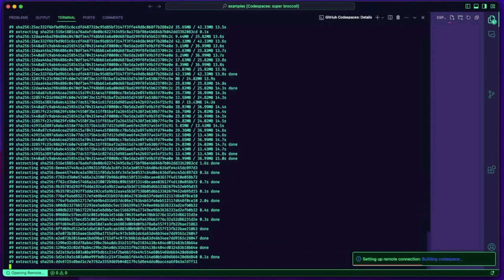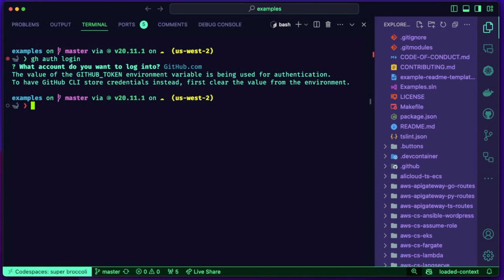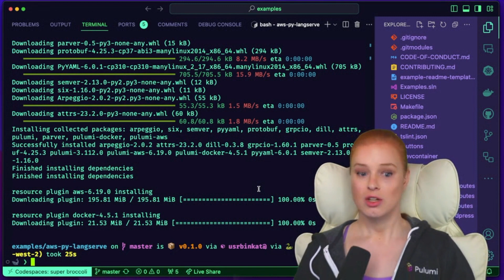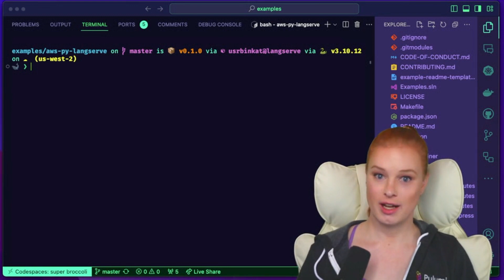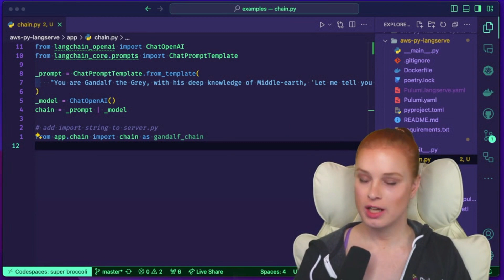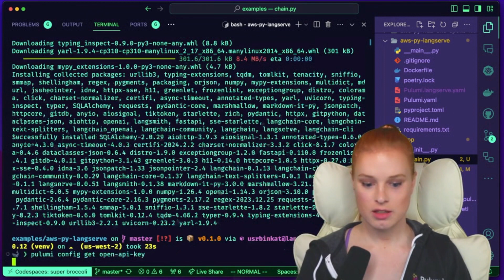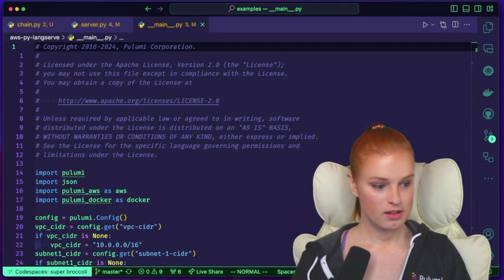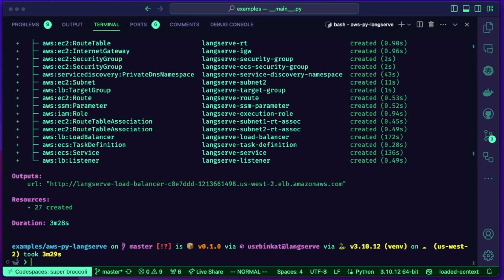Deploy a LangChain/LangServe Chatbot App using IaC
Learn how to easily create and deploy LLM-powered applications using Pulumi and LangServe on AWS. This tutorial walks you through building two AI apps: a Gandalf chatbot and a RAG system using Pinecone. Discover how to set up AWS infrastructure, including Docker, ECR, ALB, and Fargate, to run your LangServe app. See how to extend the example with additional cloud resources like a Pinecone index. Perfect for developers looking to programmatically manage the infrastructure of their AI application with infrastructure as code.